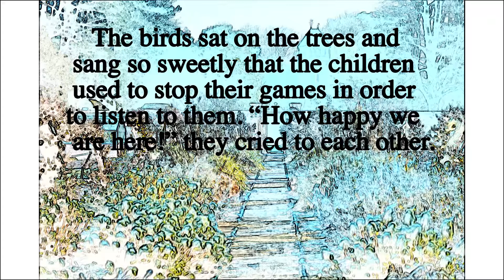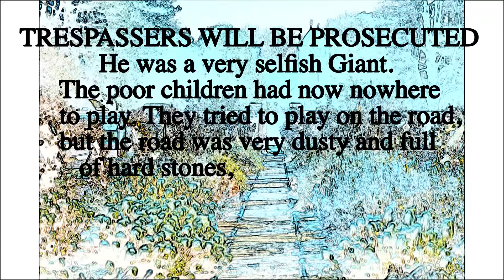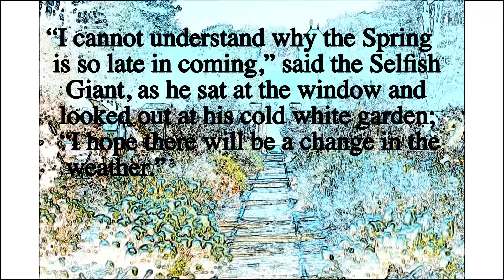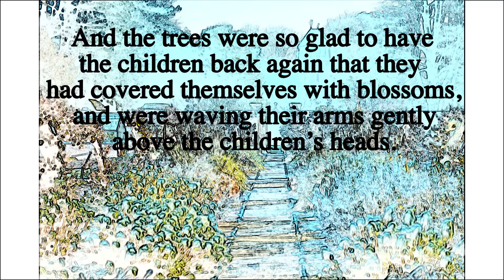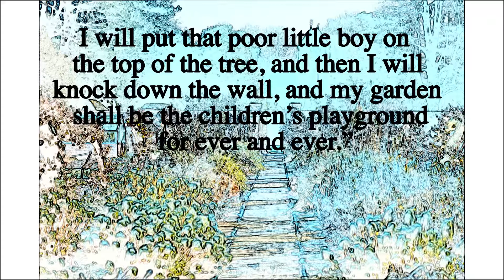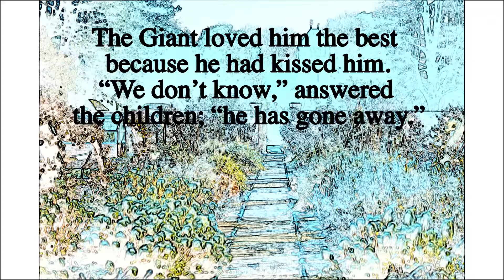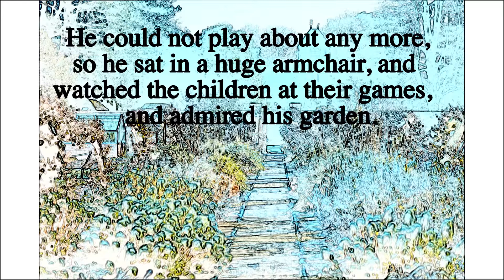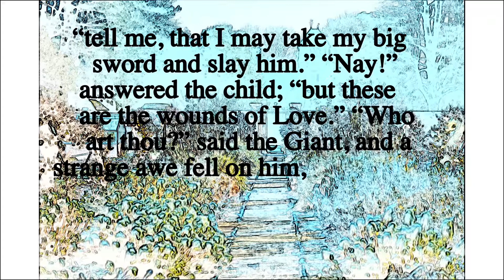The Selfish Giant - Learning English Through Story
Classic writing by Oscar Wilde to be added to the series ‘Learn English Through Story’.
A giant returns home after several years away and discovers that the local children play in his garden. After building a wall around it in order to keep the children out, an extended winter plagues the garden. Flowers, warmth and blossom stay away and the North Wind and friends move in. Will spring ever arrive again?

Narrator: Female from - can you tell?

☀️This video is a small sample from our 'learn English through story' course of English Pronunciation Courses.